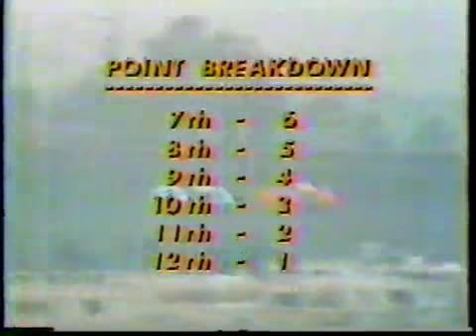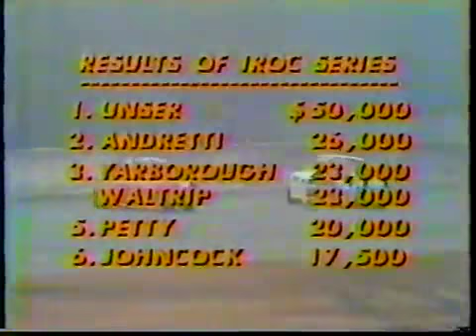1978 IROC Race #4 - Daytona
International Race Of Champions